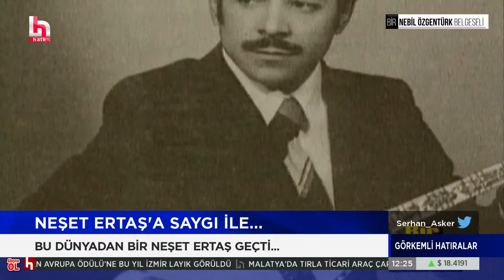Nebil Özgentürk'ten Neşet Ertaş belgeseli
Serhan Asker ile Görkemli Hatıralar her cumartesi-pazar saat 10.00 ile 13.00 arasında Halk TV’de.

Görkemli Hatıralar, her hafta kültür, sanat, edebiyat, müzik, sinema, tiyatro ve felsefe alanlarında ün sahibi konuklarıyla ekranlarınıza konuk oluyor.